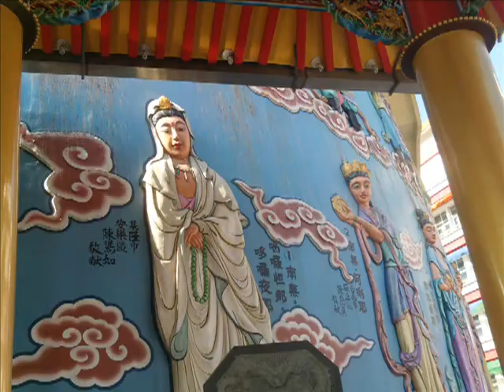2015 2012南瀛五大香科巡禮麻豆代天府五府千歲出巡 內容很豐富